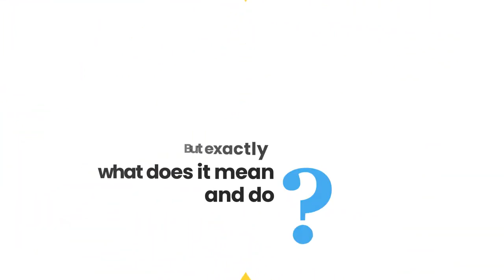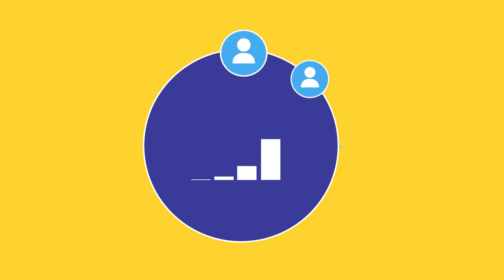Business Intelligence | Benefits of BI for Businesses | Data Analytics | Technology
Harness the true potential of your data and gain a competitive edge with our comprehensive business intelligence solutions. We'll help you streamline data collection, integrate disparate sources, and develop robust analytics frameworks tailored to your unique business needs.

*Key Insights:*

The video discusses the importance and benefits of business intelligence (BI) for businesses, highlighting its role in making strategic, data-driven decisions.

*Definition of Business Intelligence (BI):*
BI involves a set of processes, architectures, and technologies that convert raw data into meaningful information.
This information helps drive profitable business actions.

*Purpose of BI:*
To assist organizations in making more data-driven decisions.
To draw easy-to-digest insights from raw data for use by everyone in the organization.

*Benefits of BI for Businesses:*
- Accurate tracking of sales, marketing, and financial performance.
- Increased efficiency of operational processes.
- Insights into customer behavior and shopping patterns.
- Clear benchmarks based on historical and current data.
- Instant alerts about data anomalies and customer issues.
- Real-time analysis that can be shared across departments.

The video emphasizes that leveraging BI through Data Analytics can significantly enhance organizational efficiency and drive growth by turning raw data into actionable insights.

For more details about Data Analytics services by Matrix Bricks do